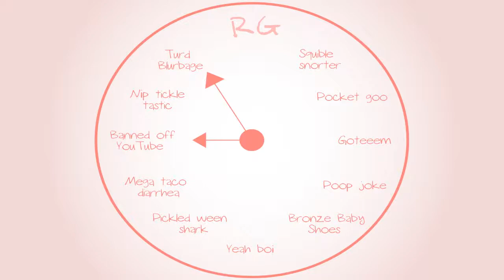Banjo-Tooie: TNT rope thingy - Part 11 - Royal Goobs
That ripping eachother's clothes off thing was a joke...maybe.